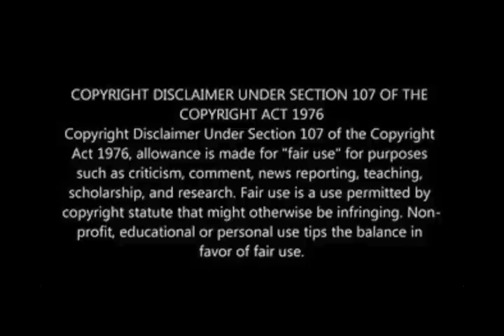Orlando Pirates Vs Macabi Tel Aviv / Congratulations To Bucs For A Win / Score 1-0